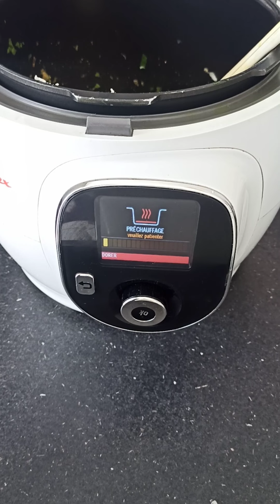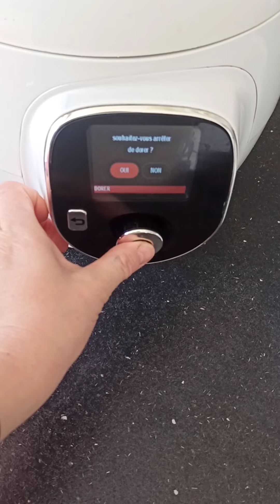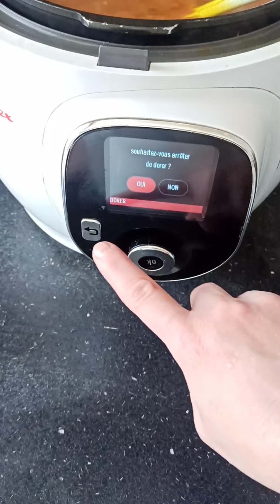Délicieuse chorba langue d"oiseau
Salama halikoum bonjour et bienvenus sur ma chaîne .
Aujourd'hui je vous poste la  vidéo de la recette de la soupe langue d'oiseau que l'on prépare fréquemment pendant le ramadan.

INGRÉDIENTS :

350𝙂 𝙙𝙚 𝙫𝙞𝙖𝙣𝙙𝙚 ( 𝙗𝙤𝙚𝙪𝙛 𝙤𝙪 𝙖𝙜𝙣𝙚𝙖𝙪)
1/2 𝙫𝙚𝙧𝙧𝙚 𝙙'𝙝𝙪𝙞𝙡𝙚 𝙙'𝙤𝙡𝙞𝙫𝙚
2 𝙘 à 𝙘 𝙙𝙚 𝙨𝙚𝙡
2 𝙘 à 𝙘 𝙙𝙚 𝙜𝙞𝙣𝙜𝙚𝙢𝙗𝙧𝙚
2 𝙘 à 𝙘 𝙙𝙚 𝙘𝙪𝙧𝙘𝙪𝙢𝙖
1 𝙘 à 𝙘 𝙙𝙚 𝙥𝙤𝙞𝙫𝙧𝙚
1 𝙘 à 𝙘 𝙙𝙚 𝙧𝙖𝙯 𝙀𝙡 𝙃𝙖𝙣𝙤𝙪𝙩𝙚
3 𝙘 à 𝙨 𝙙𝙚 𝙥𝙚𝙧𝙨𝙞𝙡 𝙥𝙡𝙖𝙩 𝙝𝙖𝙘𝙝é
3 𝙘 à 𝙨 𝙙𝙚 𝙘𝙤𝙧𝙞𝙖𝙣𝙙𝙧𝙚 𝙝𝙖𝙘𝙝é
2 𝙤𝙞𝙜𝙣𝙤𝙣𝙨 𝙝𝙖𝙘𝙝é𝙨
1 𝙥𝙚𝙩𝙞𝙩 𝙗𝙤𝙡 𝙙𝙚 𝙥𝙤𝙞𝙨 𝙘𝙝𝙞𝙘𝙝𝙚 𝙩𝙧𝙚𝙢𝙥é𝙨 𝙡𝙖 𝙫𝙚𝙞𝙡𝙡𝙚
1 𝙘 à 𝙘 𝙙𝙚 𝙗𝙚𝙪𝙧𝙧𝙚 𝙍𝙖𝙣𝙘𝙚 ( 𝙛𝙖𝙘𝙪𝙡𝙩𝙖𝙩𝙞𝙛)
1 𝙗𝙤𝙞𝙩𝙚 𝙙𝙚 𝙘𝙤𝙣𝙨𝙚𝙧𝙫𝙚 𝙙𝙚 𝙩𝙤𝙢𝙖𝙩𝙚 𝙘𝙤𝙣𝙘𝙖𝙨𝙨é 𝙤𝙪 𝙥𝙚𝙡é𝙚
150𝙜 𝙙𝙚 𝙡𝙖𝙣𝙜𝙪𝙚 𝙙'𝙤𝙞𝙨𝙚𝙖𝙪
𝘿𝙚 𝙡'𝙚𝙖𝙪

𝘾𝙪𝙞𝙨𝙨𝙤𝙣 𝙨𝙤𝙪𝙨 𝙥𝙧𝙚𝙨𝙨𝙞𝙤𝙣 𝙥𝙚𝙣𝙙𝙖𝙣𝙩 20 𝙢𝙞𝙣 𝙥𝙪𝙞𝙨 20/25 𝙢𝙞𝙣 𝙙𝙚 𝙘𝙪𝙞𝙨𝙨𝙤𝙣 ( 𝙥𝙖𝙨 𝙨𝙤𝙪𝙨 𝙥𝙧𝙚𝙨𝙨𝙞𝙤𝙣 𝙘𝙚𝙩𝙩𝙚 𝙛𝙤𝙞𝙨 𝙘𝙞) 𝙥𝙤𝙪𝙧 𝙡𝙚𝙨 𝙡𝙖𝙣𝙜𝙪𝙚𝙨 𝙙'𝙤𝙞𝙨𝙚𝙖𝙪.

𝘽𝙊𝙉 𝘼𝙋𝙋É𝙏𝙄𝙏 𝙀𝙏 𝘽𝙊𝙉 𝙍𝘼𝙈𝘼𝘿𝘼𝙉 À 𝙏𝙊𝙐𝙎.